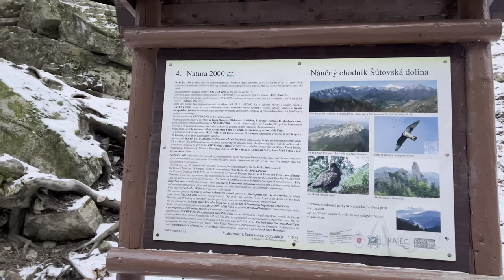ASMR | Šútovský vodopád | Šútovo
Šútovský vodopád je štvrtý najvyšší vodopád na Slovensku a najvyšší v Malej Fatre.

Nachádza sa v Malej Fatre vo výške 830 m n. m. približne 4 km od obce Šútovo. S výškou 38 m je najvyšším vodopádom v Malej Fatre. Je napájaný vodou zo Šútovského potoka, ktorý má svoj prameň v neobyčajnom skalnom útvare Mojžišove pramene. Tie sú od vodopádu vzdialene asi 1 km. Potok priamo nad vodopádom má šírku 2,5 metra.

Šutov Waterfall is the fourth highest waterfall in Slovakia and the highest in Mala Fatra. It is located in Mala Fatra at an altitude of 830 m above sea level. m. about 4 km from the village Sutovo. With a height of 38 m it is the highest waterfall in Mala Fatra. It is fed by water from the Šutovský brook, which has its source in the extraordinary rock formation of Mojžišova pram. They are about 1 km from the waterfall. The stream directly above the waterfall is 2.5 meters wide.

Gear: iPhone 13 Pro
Hohem iSteady v2